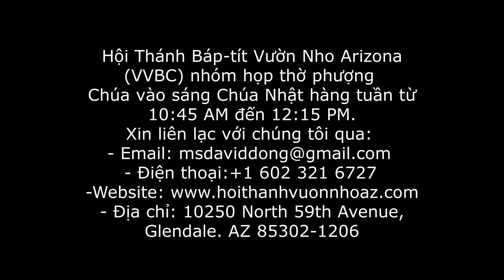Phát Triển Thánh Nhạc Tại Hội Thánh Địa Phương (MS David Giang-Đông) New Orleans 10/2021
Chương Trình Thờ Phượng và Bồi Linh Đặc Biệt (15 và 16/10/2021) tại HTTL Báp-tít New Orleans. Quản nhiệm: Mục sư Tâm Conetto.